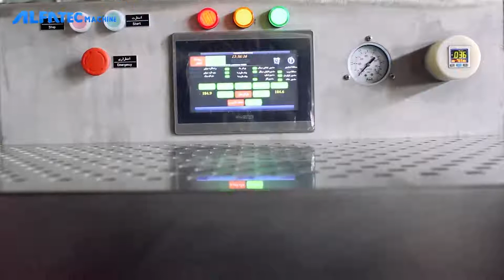Tray sealer Machine 2 Lines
-suitable for diffrent tray and food industry product
-with Vacuum and gas injection